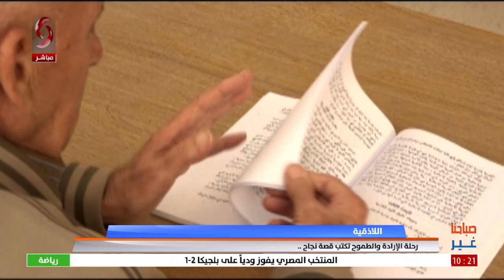اللاذقية - رحلة الإرادة والطموح تكتب قصة نجاح ..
تقرير مصطفى خضور